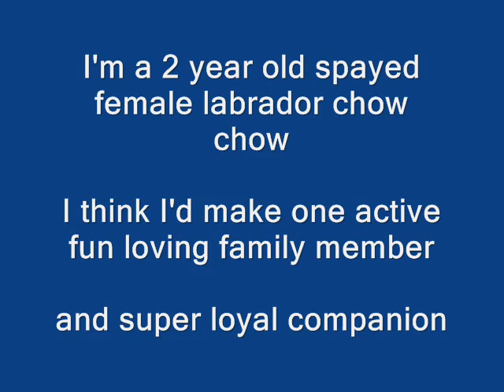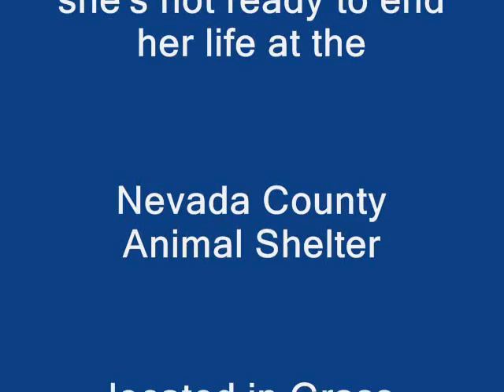*URGENT* Shelter Dog Zoe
Zoe is ready for adoption at the Nevada County Animal Shelter, Grass Valley CA. You can read about and see more pictures of Zoe